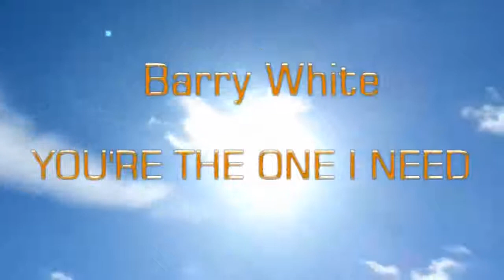Barry White - You're the one i need (remix)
✔ Also you can contact about cooperation and PR